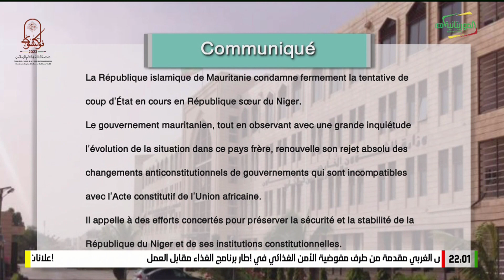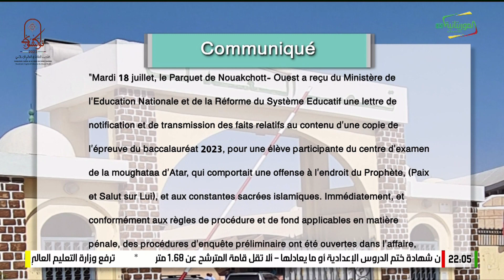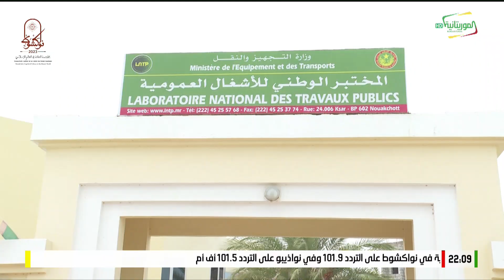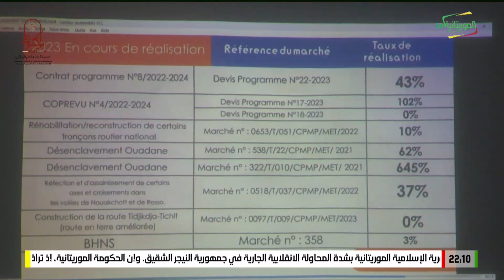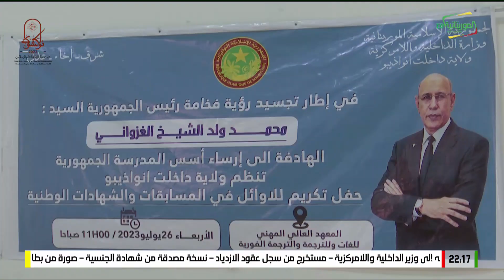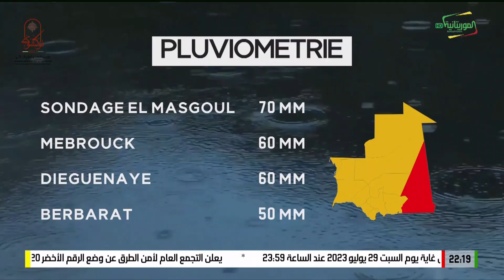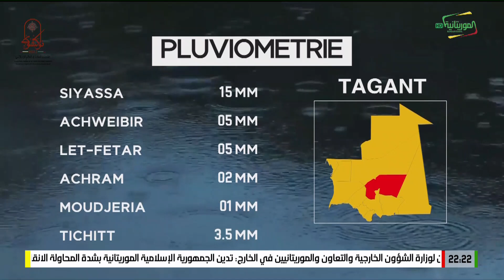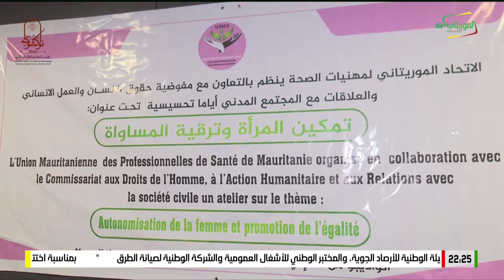Journal en français 26- 07 -2023